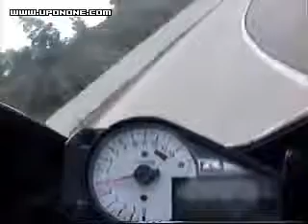gsxr 180 mph